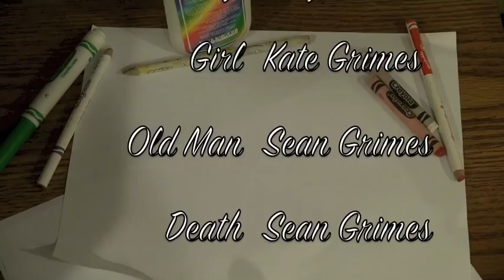Tia Miseria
Gwen and I teamed up to create this picture-puppet show for her 6th grade Humanities project. Lots of fun for the whole family. Enjoy.